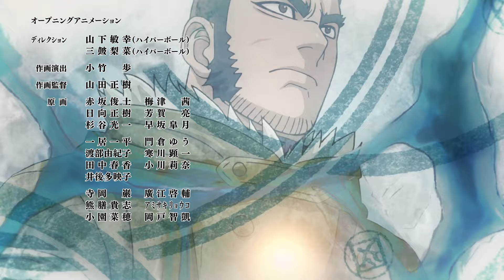Golden Kamuy - Ending 3 | Yusetsu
Golden Kamuy ED 3 "Yusetsu" by The Sixth Lie.

After the Immortal Sugimoto, AKA, Sugimoto Saichi, and the Ainu girl Asirpa reunited in the freezing land of Karafuto, Asirpa witnesses the death of Kiroranke and remembers the key to solving the mystery behind the missing gold. Sugimoto and Asirpa then renew their vows as partners. But none of this changes the fact that Sugimoto is under the 7th Division's control. While they continue their conflict with Lieutenant Tsurumi, who gets news about Asripa being found, how will Shiraishi Yoshitake, Tanigaki Genjirou, Tsukishima Hajime, and Koito Otonoshin, all move next after the perilous journey they shared together? Meanwhile, the demon vice-commander of the Shinsengumi, Hijikata Toshizou, and his crew, who are competing against the 7th Division for the gold, continue to look for clues on the remaining tattoos. Also, the currently missing Ogata Hyakunosuke could also change the outcome of their progress. You won't be able to look away from the continuing gold rush survival series that continues to take place up north!